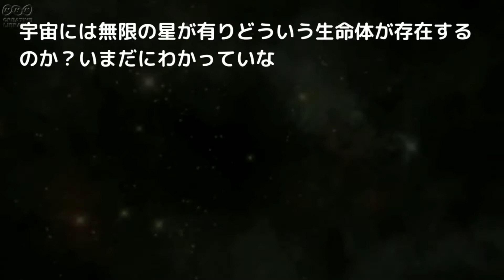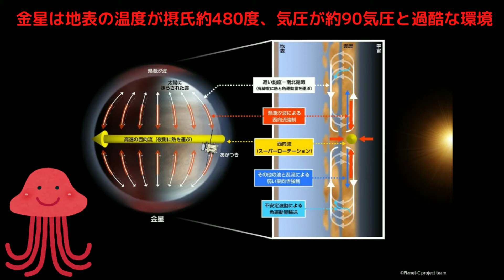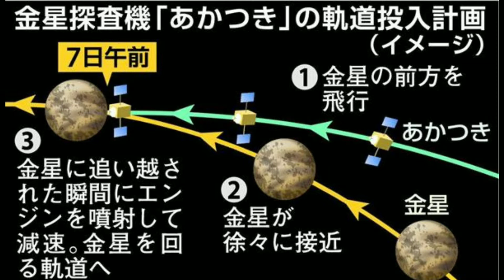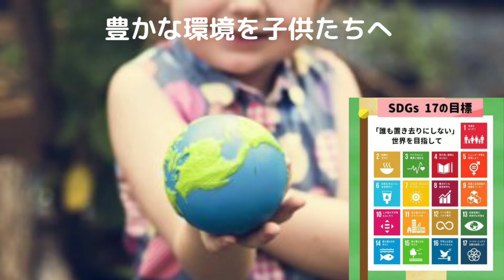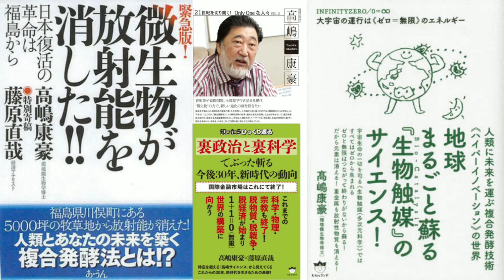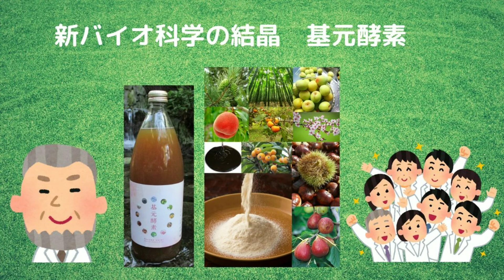やはり金星にはホスフィンが存在する？ 40年以上前の観測データを分析した研究成果。 地球外生命体 金星 基元酵素 EMBC複合発酵バイオ 宇宙のエントロピー 高嶋康豪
カリフォルニア州立工科大学ポモナ校のRakesh Mogul氏らの研究グループは、1978年に取得されたアメリカ航空宇宙局（NASA）の金星探査機による観測データを再評価したところ、金星の大気中にホスフィンをはじめとした生命活動にも関連した化学物質の存在を示す兆候が見つかったとする研究成果を発表しました。
SORAE記事より引用。
古くから生命の存在があったといわれる金星や火星ですが、様々な探索と研究で、その謎が解明できるかもしれないというワクワクするニュースですね。もしかしたら地球環境がかかえる問題の解決の糸口になるかもしれません。火星を調査することで、化学の針が一気に進むかもしれません。我々は、恵まれた環境の地球を後世に伝えていかねばならない使命があります。
人類は、地球環境の維持に努めるように心がけていかなければなりません。
バイオ工学の第一人者、高嶋康豪博士の提唱する蘇生回帰の化学という理論について考えるときなのです。詳しくは、ホームページ
にて公開中 全国発売開始キャンペーン中！　30％オフにてお届け中です。この機会にお試しください